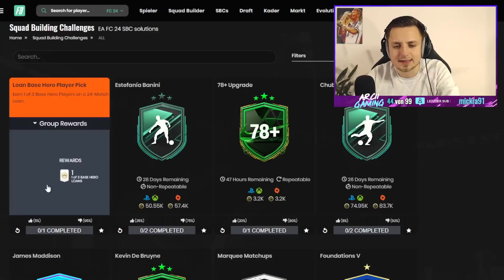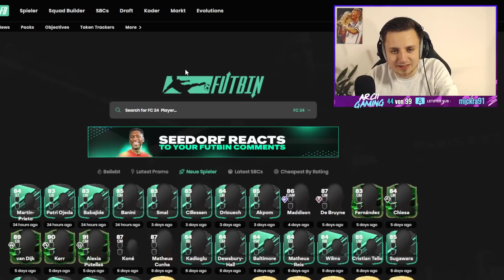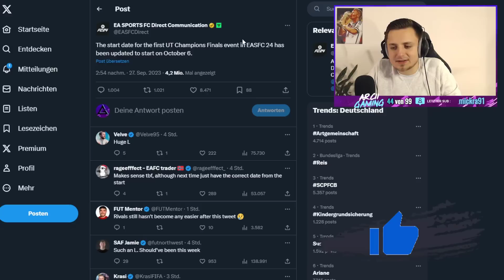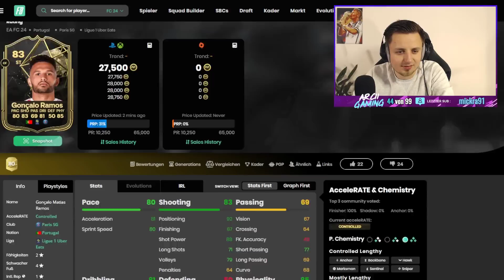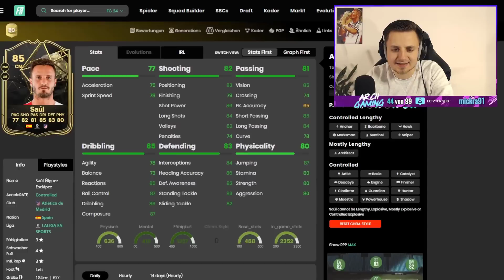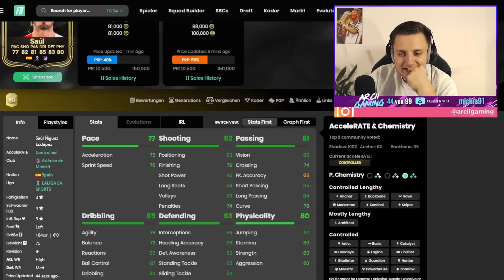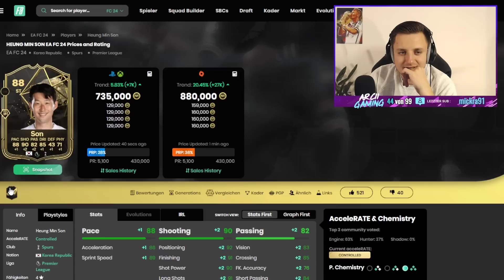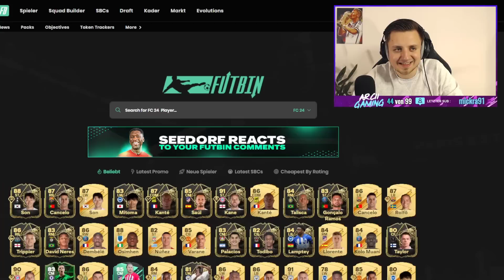DIESE SBC ist ein WITZ & NEUES TOTW! 😱💥 | FC 24 Ultimate Team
In diesem Video zeige ich euch das TOTW 2 mit KANE, SON, KANTE & mehr in EA FC 24! HERO PLAYER PICK SBC ist KOMPLETT LOST von EA! WAS HAT SICH EA DABEI GEDACHT? EA LOGIK die NIEMAND versteht! Wir schauen uns ROAD TO THE KNOCKOUTS LEAKS in FC 24 an! RTTK LEAKS in FC 24! DIE BESTE EA FC 24 PROMO EVER! FC 24 SBC! (Billig/Einfach/Schnell)

OVERWERK - House (feat. Nick Nikon)